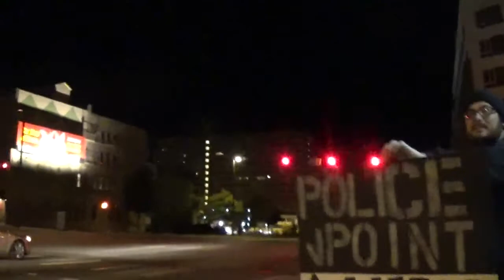Cop block DUI checkpoint Manchester 6-20-14 pt44